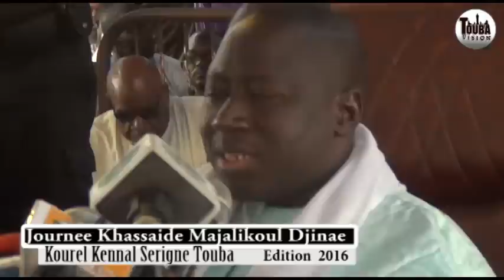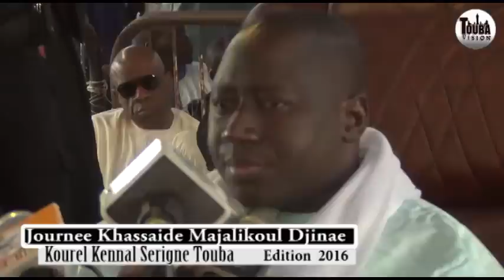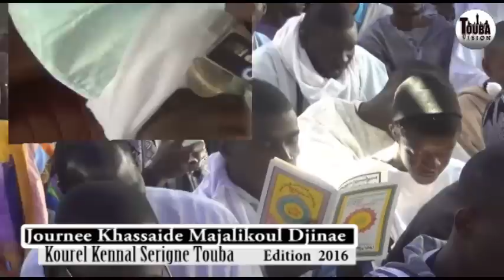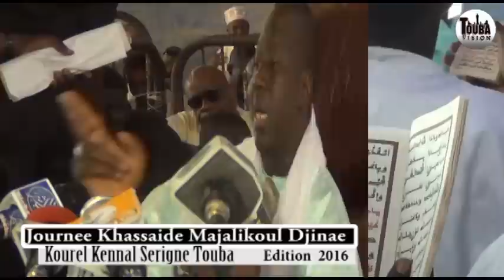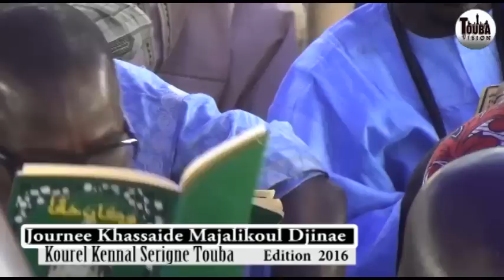Wakhtane S- Ganna Messere Journee Khassaide dakar Majalik 2016